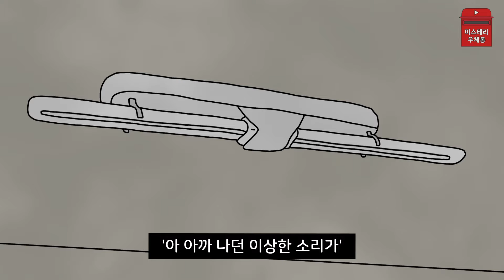기묘한 친구와의 전화 통화 [무서운이야기]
모두 미스테리한 밤 보내세요 👻

나만 알고 있기 아까운
여러분의 무섭거나 기이한 사연을
미스테리 우체통에 넣어주세요.

사연은 우체통 )을 통해서만 받고 있습니다.

감사합니다 ♡

Kevin MacLeod의 Mermaid에는 크리에이티브 커먼즈 저작자 표시 4.0 라이선스가 적용됩니다.